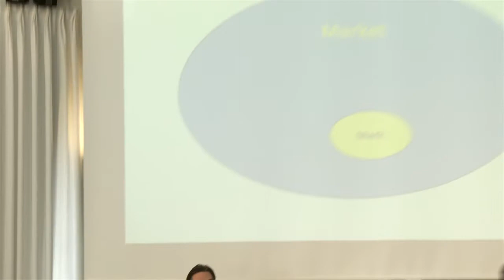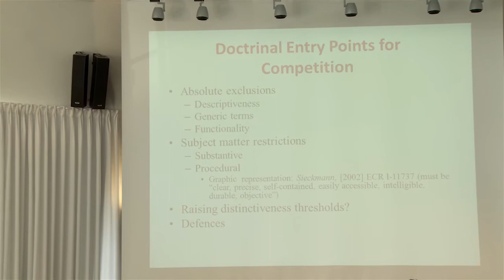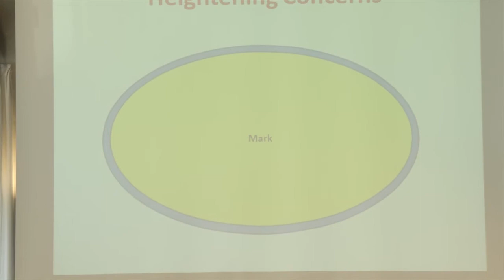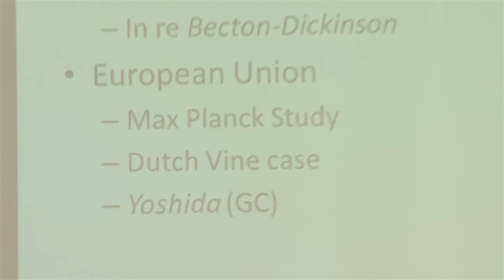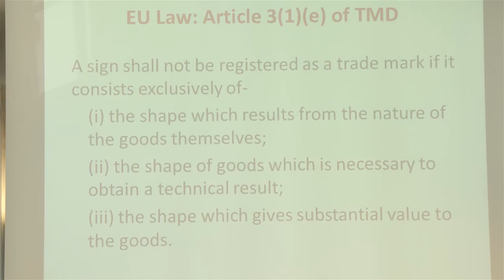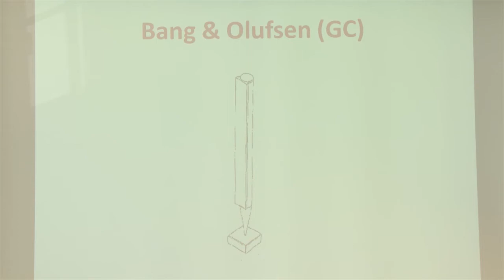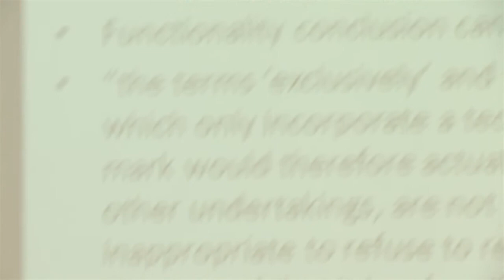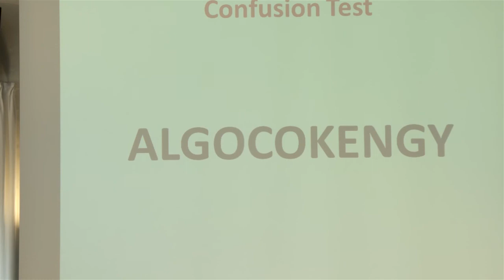Bucerius IP Conference 2012: Prof. Dr. Graeme Dinwoodie